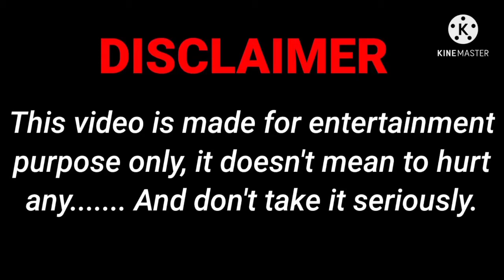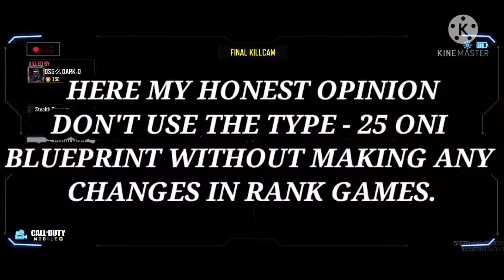NEW OASIS MAP GAMEPLAY - CAL OF DUTY: MOBILE (SEASON - 03).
Hello everyone what's up it's me DARK DEVIL and you are watching DEVILS PLAY POINT YouTube channel and in the video you will watching the first ever official gameplay of the new map of the OASIS in Call of Duty: Mobile multiplayer. With the new operator character HIDARO - THE BOSS and the new TYPE - 25 (ONI) from the battle pass. I hope you have a good time watching my video if you do then a sub to channel would be massive heart touching.

Call of Duty: Mobile features many playable characters, maps, and game modes from previous games in the series. Different control settings were included to cater to player's preferences. The game also includes a battle royale mode featuring up to 100 players. A player can choose to play alone, on a two-man team, or in a four-man squad. At the start of a game, all players choose an ability from healing to making a launchpad. Once all 100 people are ready, they get aboard a plane that flies in a straight line over the map. This flight path changes every game. Every team is automatically given a jump leader who decides when and where the team will land. At the beginning of the game, each player carries only a knife. The map is strewn with weapons, vehicles, and items which players can use to improve their chances of killing enemies while staying alive themselves. The safe zone on the map shrinks as the game progresses, with players who remain outside the zone being killed. A team wins the game if they are the last one remaining.